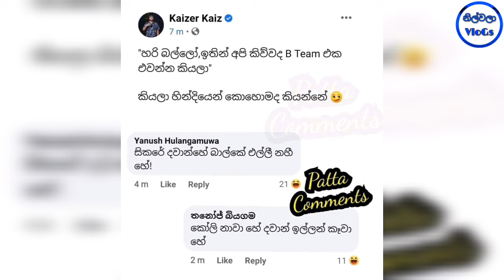Bukiye rasa katha|3rd T20I|India tour of srilanka|funny memes|Cricket Memes|sri lanka vs india memes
Bukiye rasa katha|India Vs Srilanka T20 Final Memes

SL vs India
Sri Lanka win final
Sri Lanka won the T20I series
3rd T20I Ind vs SL
man of the series
Wanidu Hasaranga
Wanidu Hasaranga's birthday
Wanidu Hasarangas wickets
Chamika Karunarathne
Chamika Karunarathne six
Dhananjaya de silva
Minod Bhanuka
2nd T20I
1st T20I
Hardik Pandiya
Ashen Bandara
Charith Asalanka
3rd ODI
Lakshan Sandakan
Bhanuka Rajapaksha
Akila Dhananjaya
2nd ODI
cricket memes
kusal perera
kusal retire
Namal Rajapaksha
Nadagam Karayo
nadagam karayo teledrama today
Basil Rajapaksha
Mahinda Rajapaksha
Gotabaya Rajapaksha
Basil
Finance Minister of Sri Lanka
chanux bro pigeon
Chanux Bro
Pigeon
Mobile Phone Ban Sri Lanka
Laptop Ban Sri Lanka
Luxury Item Ban Sri Lanka
chanux pigeon
Kusal Mendis
Short ball
Mickey Arthur
Dhananjaya Perera
Cricket News
Sanath Jayasuriya
Match Highlight
sri lanka cricket memes
Niroshan Dickwella
danushka gunathilaka
sinhala movie
deweni inima
President Speech
Kusal Mendis
T20I Sri Lanka
LPL Tournament
Sinhala Songs
Gossip Lanka
sinhala news
deweni inima
Sinhala News
ranjan ramanayake
Bandu samarasingha
sinhala jokes
ada bukiya
fb post sinhala 2021
bukiye athal